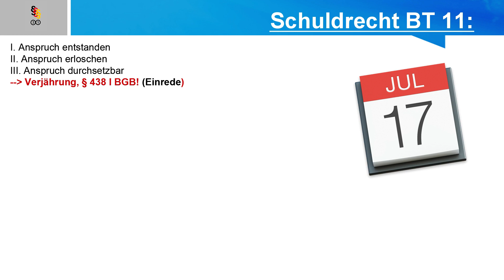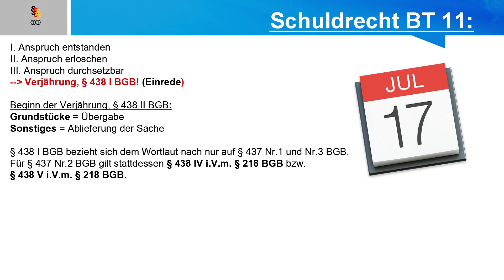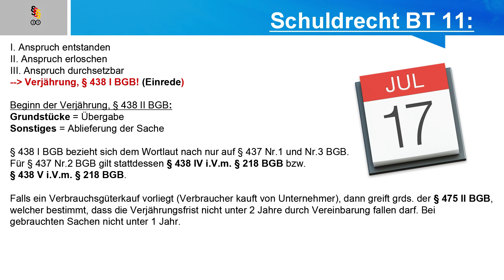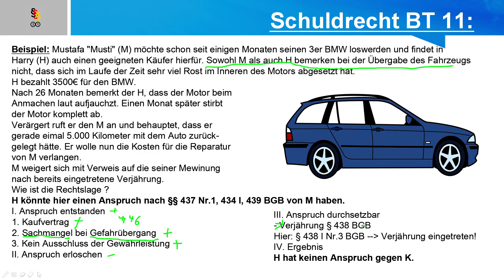Verjährung im Kaufvertragsrecht - Schuldrecht BT 11